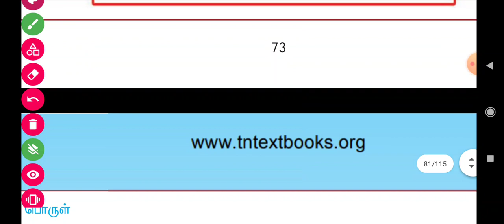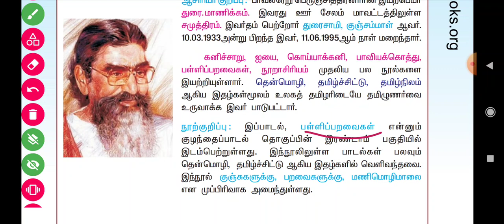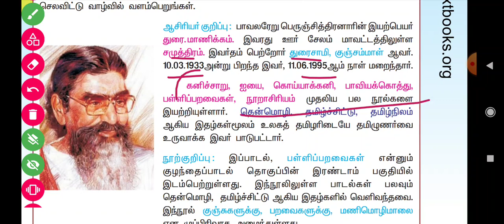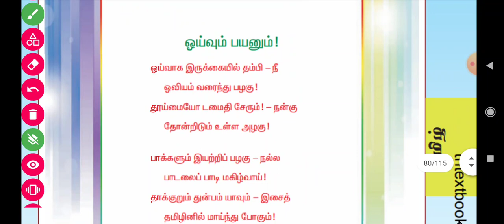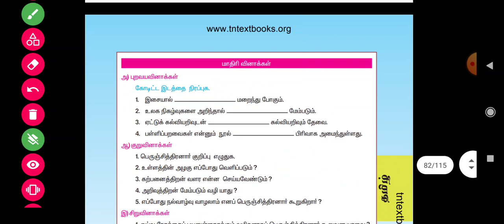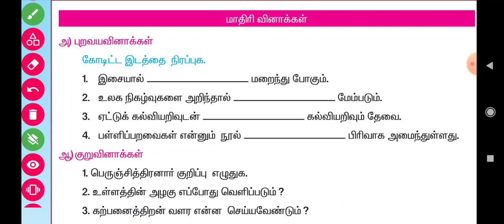💥🎀9th தமிழ் Old Book பெருஞ்சித்திரனார் Shortcut💫முடிஞ்சா மறந்து பாருங்கப்பா👍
PRK ABDULKALAM IAS ACADEMY
KALLAKURICHI
🔥🔥🔥🔥🔥🔥🔥🔥🔥🔥🔥🔥🔥🔥உங்களுக்கு Shortcut வீடியோ TNPSC PPENDRIVE(128GB+64GB) வேண்டுமா🤝
கிழே உள்ள Account no க்கு Rs-3000 செலுத்தி விட்டு Payment slip அல்லது Screenshot எடுத்து 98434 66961 Whatsup எண்ணிற்கு Screenshot மற்றும் உங்கள்முகவரி விபரங்களை அனுப்பி வைக்கவும்.. 🤝

Account details;

branch - kallakurichi
IFSC code-IDIB000K132

(OR)
👉All Tamil videos PENDRIVE only
(Rs.2000. only)
👉All GK videos PENDRIVE Only
(Rs.2000. only)

நன்றி .🙏🙏🙏🙏🙏